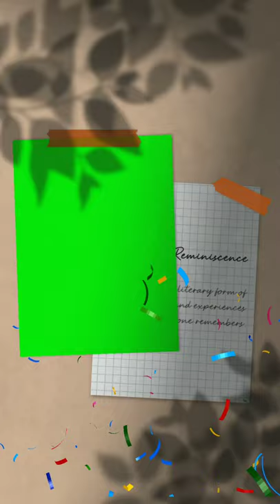new green screen video effect || video frame green screen effect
video frame green screen effect

green screen video for kinemaster

Premsingh video
Premhelper editing
Premhelper
Premsingh video
Gulampur
Premhelper editing

*** IMPORTANT NOTICE """